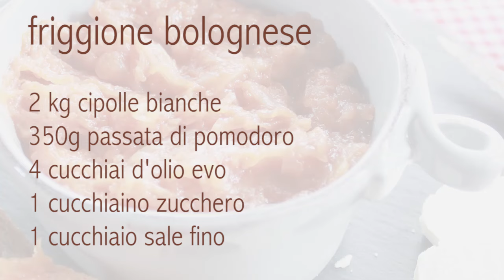FRIGGIONE BOLOGNESE. Le ricette dello chef Laura Quintavalle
Il friggione è una ricetta storica di Bologna è un contorno a base di cipolle e pomodoro che si accompagna con la carne sia arrosto che bollita o dei formaggi o semplicemente spalmato sopra del buon pane casereccio.
Mia nonna emiliana aveva imparato questa ricetta da una sua amica

🌺 🌺  Per chi non mi conosce io mi chiamo Laura, sono professionista dei fornelli e super appassionata, non solo per motivi di lavoro, alla buona cucina a mangiar bene, facendo attenzione a scegliere ottimi ingredienti per la nostra salute, la salute del pianeta, quindi per uno stile di vita più sano e sostenibile.
COSA FACCIO
- servizi catering
- lezioni di cucina
- personal chef
- video di cucina

★  Approfondisci la ricetta e il riassunto degli INGREDIENTI
sul mio blog :

📌 La storia dello chef
Ciao sono Laura Quintavalle, per tanti anni ho lavorato come illustratrice di libri e oltre al disegno anche la cucina è sempre stata la mia passione.
 Nel 2000 faccio il grande passo e inizio la mia gavetta di chef in un ristorante stellato a Milano. Un’esperienza ad alto contenuto di creatività!
Dopo questo importantissima esperienza, di circa un anno come aiuto-cuoco, ho collaborato nelle migliori cucine, ristoranti stellati, hotel di lusso, catering.
Ho pubblicato le mie ricette su Cucina Naturale, rivista a tiratura nazionale.

Assapora  i tuoi desideri! Prova un nostro preventivo…lo troverai di tuo gusto!!!

DIFFICOLTA’        facile
PORZIONI            friggione per circa 10 persone
GLUTINE              no
LATTICINI            no
VEGETARIANO   si

- 0:00  intro
- 0:52  affettare le cipolle
- 1:43 cuocere le cipolle
- 2:30  aggiungere il pomodoro
- 3:17  ingredienti

  © QUC è un marchio di Laura Quintavalle